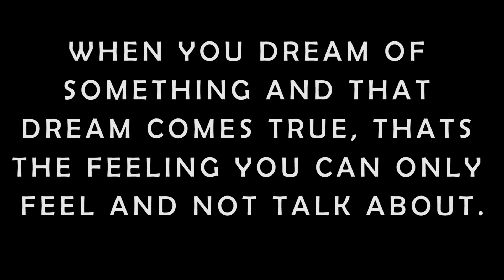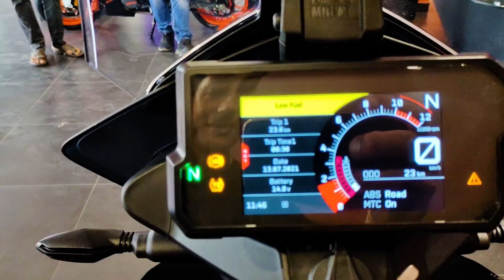MY NEW BIKE FROM KTM...FINALLYYYY....GUESS WHICH ONE..????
So  finally here it is...the bike have been waiting to buy.

Camera : CANON 77D
Lens : 10 - 18 MM
Mic : RODE  MIC
Tripod : GORILA TRIPOD

Secondary Camera : VIVO V20 PRO
Motovlogging : GOPRO HERO 7 BLACK
Mic : DIGITEK LAVALIER MIC DM 02